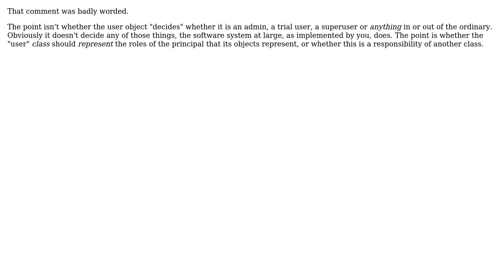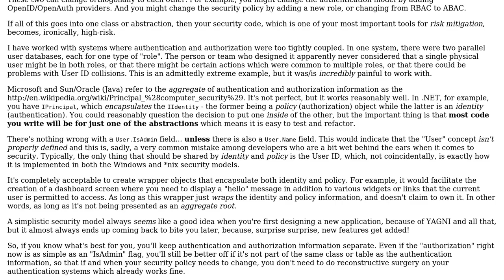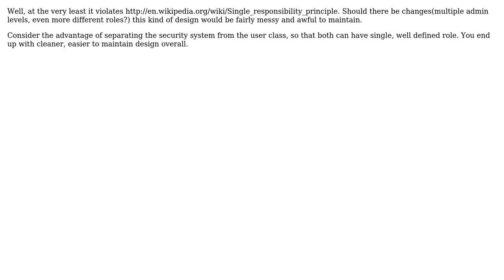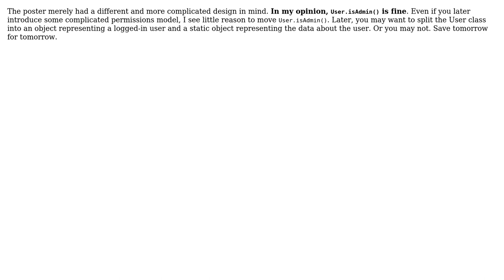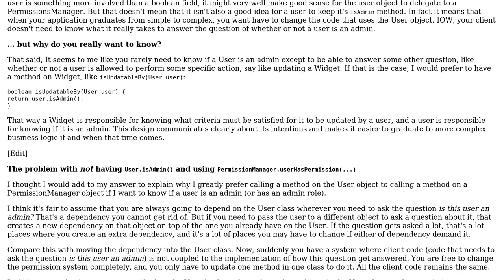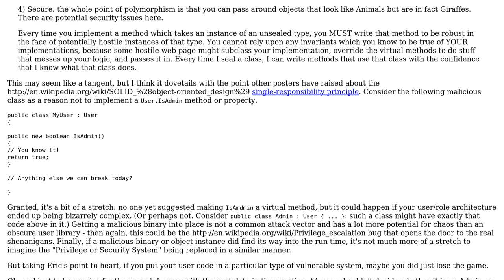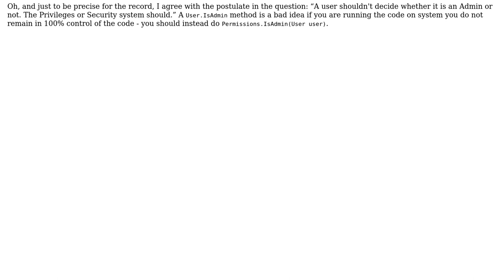What is meant by, "A user shouldn't decide whether it is an Admin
Software Engineering: What is meant by, "A user shouldn't decide whether it is an Admin or not. The Privileges or Security system should."

With thanks & praise to God, and with thanks to the many people who have made this project possible! | Content (except music & images) licensed under CC BY-SA | Music | Images & others | With thanks to user Zavior user Wilbert user Patrick M user Kilian Foth user kevin cline user KaptajnKold user James Anderson user GlenPeterson user FMJaguar user asthasr user Aaronaught and the Stack Exchange Network Trademarks are property of their respective owners. You are responsible for your own actions.